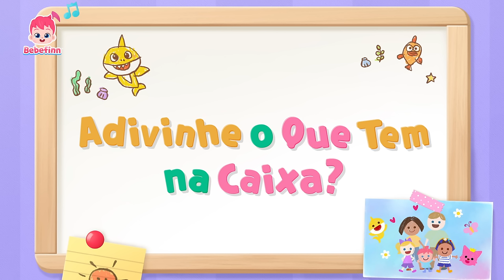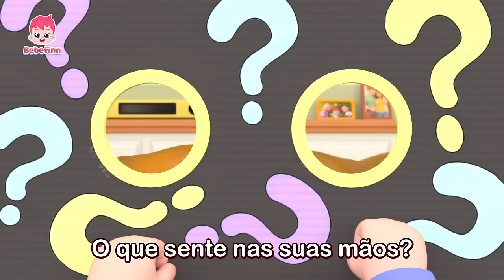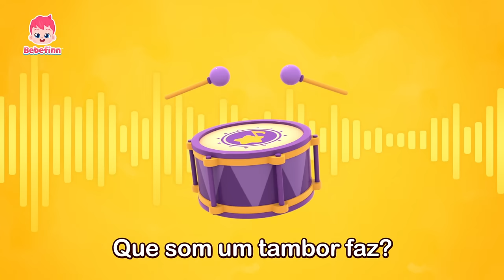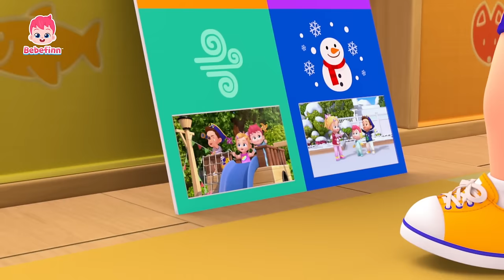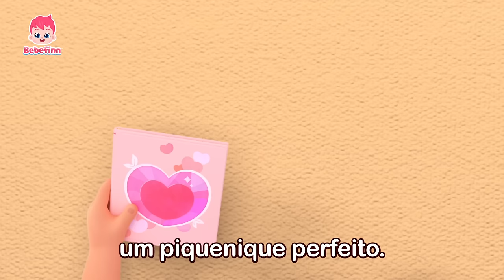📦O Que Tem Dentro da Caixa? | Adivinhe Juntos | +Completo | Bebefinn em Português - Canções Infantis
Você está assistindo melhor compilação '📦O Que Tem Dentro da Caixa?' criada por Pinkfong.

★Lista da Canção

00:00:00Vamos Cantar com Bebefinn!
00:00:12 Adivinhe o Que Tem na Caixa?
00:03:03  Meu Pet, Meu Amigo
00:05:53 A Canção do Gato
00:08:50 Canção do Suco de Fruta
00:11:46 Eu Sou um Pirata
00:15:08 Canção do Cocô
00:18:06 Canção do Dodói 3
00:21:11 Que Sabor Vai Ser?
00:24:18  Dez em uma Cama
00:27:22 Seu MacDonald Tinha uma Fazenda
00:30:21 Partilhar É Cuidar
00:33:11 Canção das Vogais em Inglês
00:36:13 Trabalhando, Trabalhando
00:39:22 Cabeça, Ombro, Joelho e Pé
00:42:13 Hora da Jardinagem
00:45:28 Eu Consigo Fazer Sozinho
00:48:27 Carro de Polícia
00:51:18 Dia dos Pais
00:54:09 Dia das Mães
00:57:02 Canção dos Ovos Coloridos
00:59:54 É Assim Que Nos Vestimos
01:02:43 Vamos Adivinhar os Sons!
01:05:56 Lavar o Carro
01:08:47 Formas na Casa
01:11:39 Segurança no Ônibus
01:14:35 Como Está o Tempo?
01:17:26 Canção do Dodói
01:20:32 Yoga dos Animais
01:23:24 Canção do Obrigado
01:26:16 Canção do Piquenique
01:29:09 Dez Ônibusinhos
01:32:13 Bata o Bolo
01:35:12 Canção das Delícias e Nojentices
01:38:10 A Dona Aranha
01:41:17 Adivinhe os Animais
01:44:11 Bebefinn Está Doente
01:47:11 Ônibus Coloridos
01:50:02 Canção de Desculpas
01:53:03 Canção do Banho
01:56:00 Família de Dedos